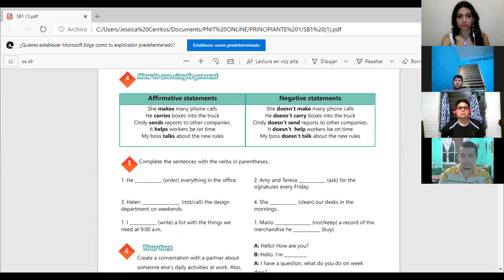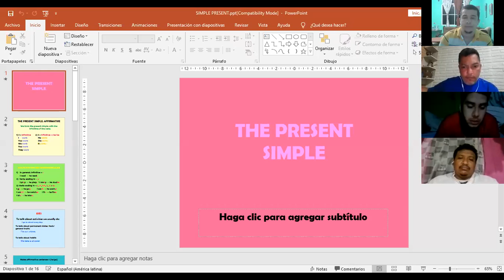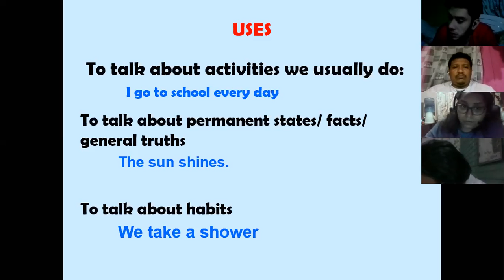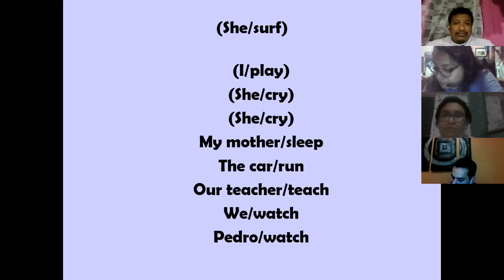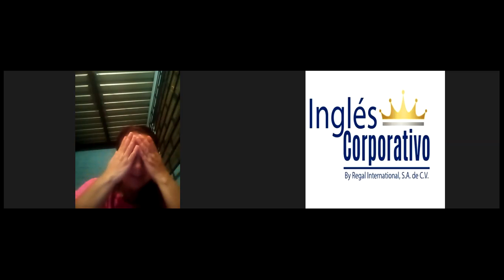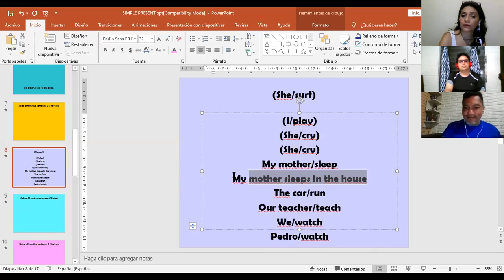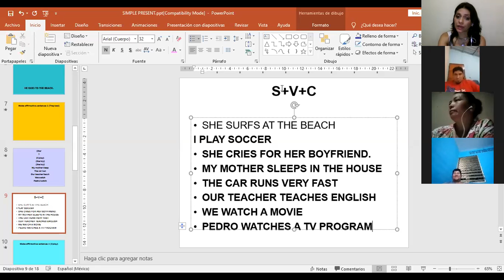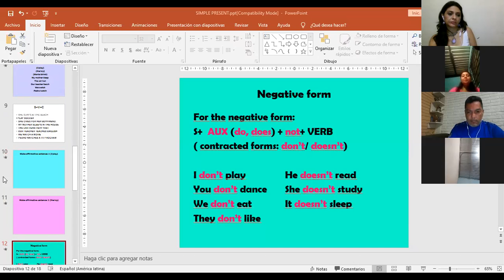Ingles Corporativo-Videoconferencia #6 Simple present affirmative and negative statements.